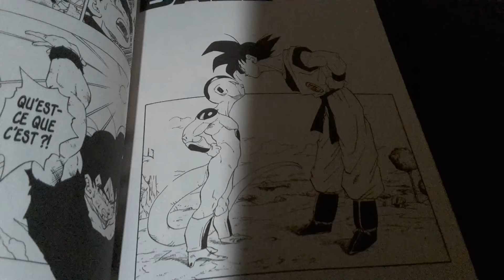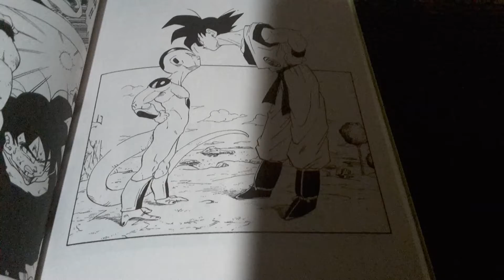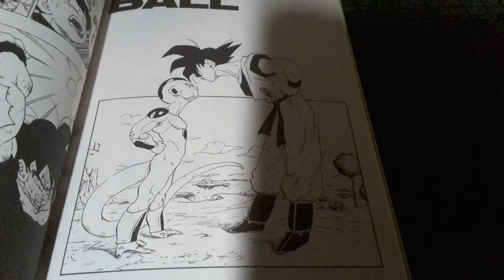freezer sera de retour dans dragon Ball super hero le film 2022